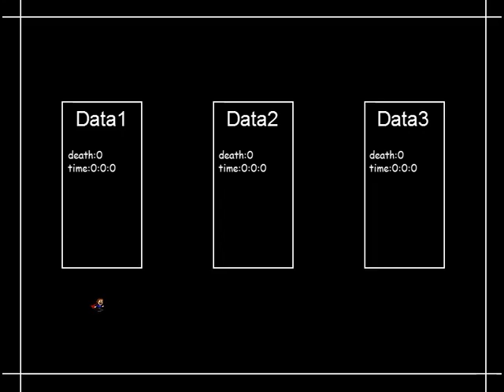#1【夜空の向こう】I wanna go to night sky アイワナ実況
今回は僕が独断と偏見で選んだアイワナを実況プレイ！
雰囲気も曲も良いし、珍妙なトラップの数々も面白くて大好きですｗ
中盤若干の音ズレあります！すみません！

『I wanna go to night sky』再生リスト